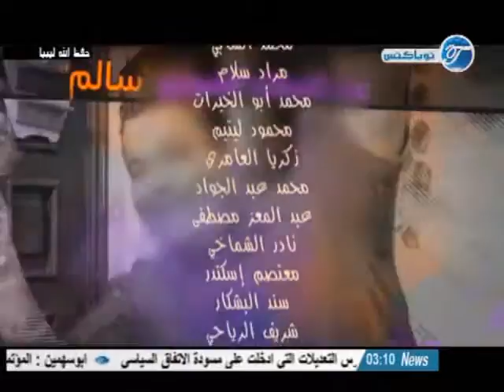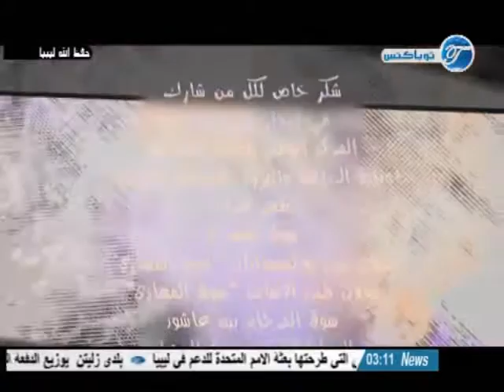مغامرات سالم و حليمة - الحلقة الخامسة عشر " يوميات مواطن إنتقالي " ( رمضان 2015 ) ليبيا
بطولة :
عبدالسلام الهواري
دعاء
رضا أحمد القب
تأليف وسيناريو و حوار : أ. أحمد التهامي
إخراج : عبدالسلام الهواري